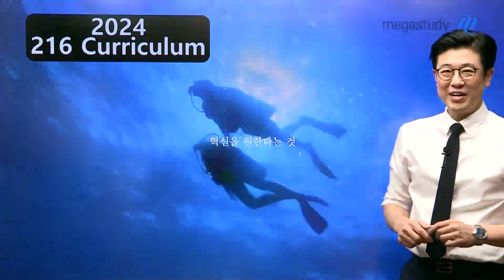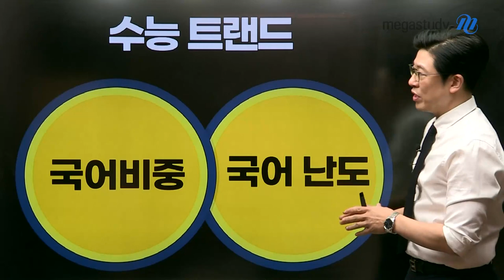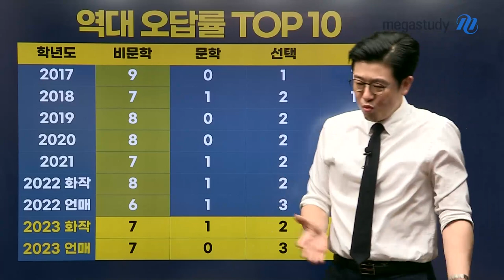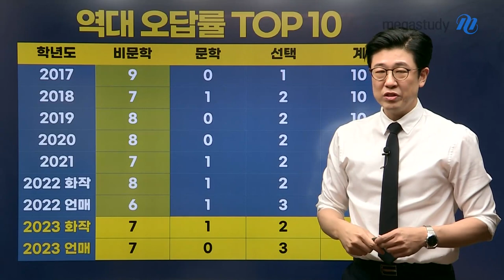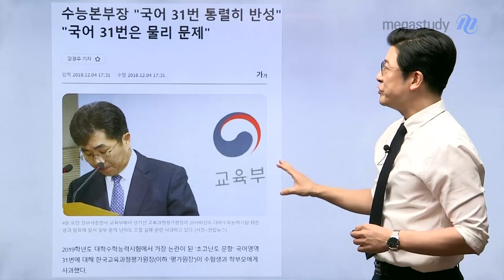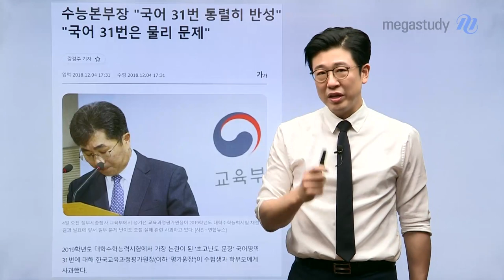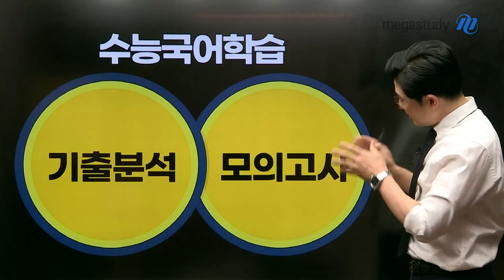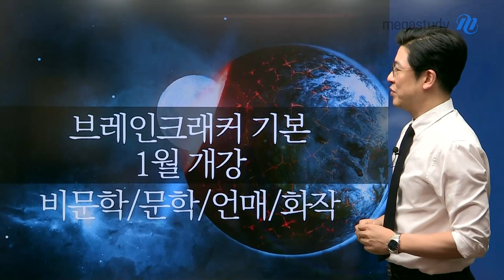[메가스터디] 국어 이원준쌤 - Brain Cracker 이원준, 2024 연간 커리큘럼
수능 국어 인지 능력 향상을 위한

이원준 선생님의 2024 커리큘럼을 소개합니다!

"브크-익히마-리트-스키마"

이원준의 커리큘럼 ㅡㅏㅡㅏ만 기억하세요!

[브레인크래커 기초]

- 본격적으로 뇌지컬을 키우기 전 워밍업하는 기초 강좌!

[브레인크래커]

- 최신 기출 분석을 통한 전 영역(독서, 문학 화법과 작문, 언어와 매체) 실전 개념 학습 강좌!

[LEET 300제]

- 리트 학습의 표준, 수능을 위한 리트 기출 강좌!

[스키마 모의고사]

- 이원준 선생님이 직접 제작부터 해설강의 까지,

 시즌1 ~ 시즌 3으로 구성된 고난도 실전 모의고사 강좌!

수능 국어 만만치 않다!

2024 이원준의 ㅡㅏㅡㅏ 커리큘럼과 함께 수능 국어 만점까지 가자!

2023 수능 분석과 더욱 자세한 커리큘럼 내용은 영상을 통해 확인해보세요

- 국어 이원준 선생님을 더 알고싶다면?